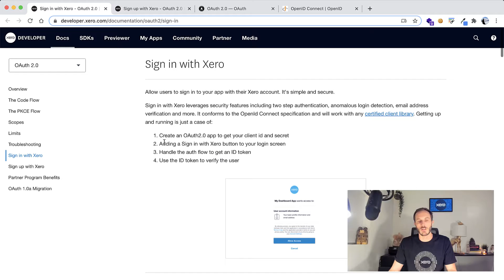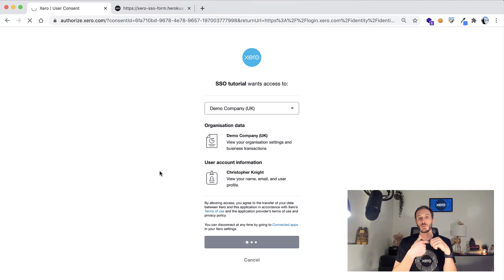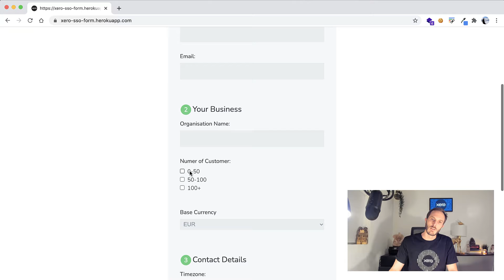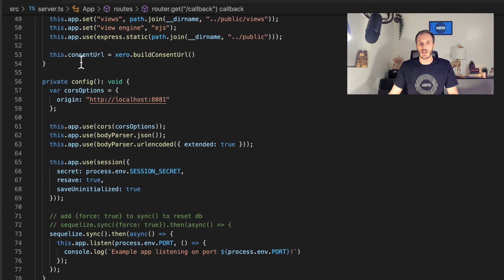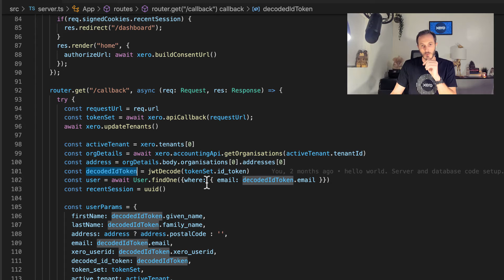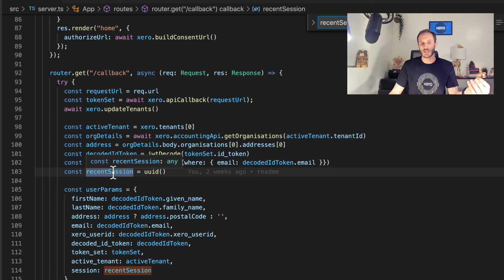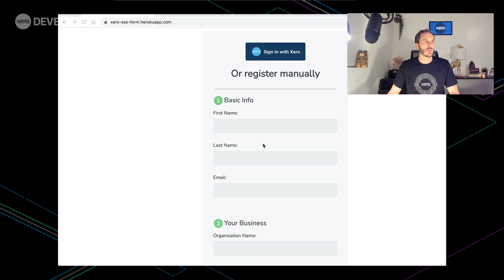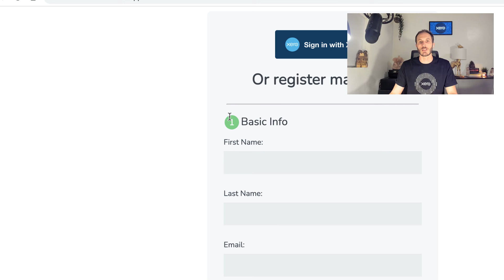Sign in and Sign up with Xero in Node & Ruby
In this video, Developer Evangelist demystifies OAuth 2.0 and OpenID Connect technology, walks through sign in and sign up with Xero in a Node demo app and a Ruby Sinatra demo app.

Chapters:
0:00 OAuth2.0 & OpenID Connect
1:57 Project #1 full Single Sign On
3:20 Project #2 SSO light
5:25 Full SSO #1 code walkthrough
9:26 SSO 'Light'#2 code walkthrough
11:32 Wrap up

If you want to try integrating to Xero, partner with us
Thanks - The Xero Developer team